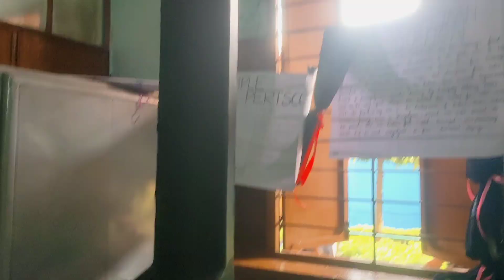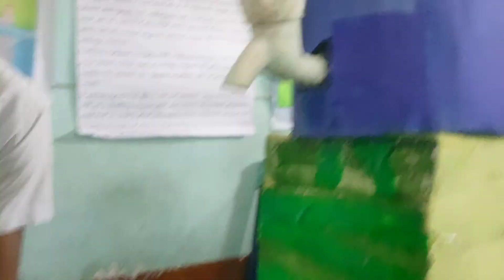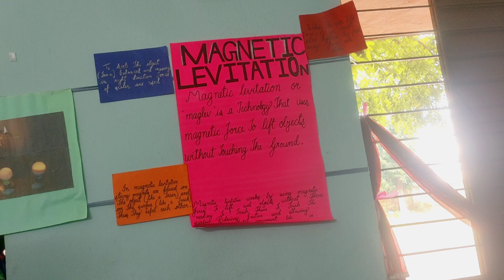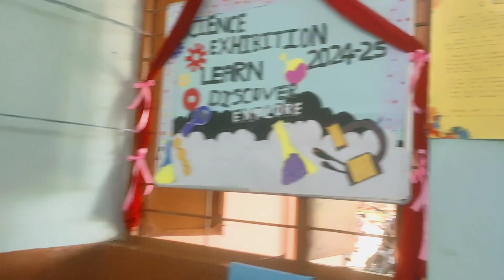Class 10th Students Of ST. JMVS English Medium kutra Science Exhibition and Explanation 2024#rsoff